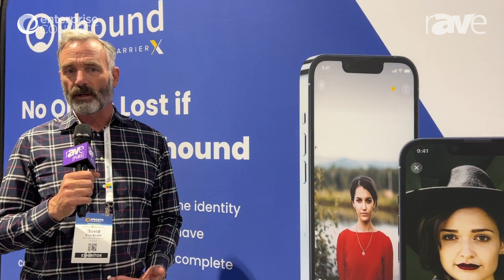Enterprise Connect 23: Phound Explains Secure Platform-Agnostic, Cloud-Based Contact Solution